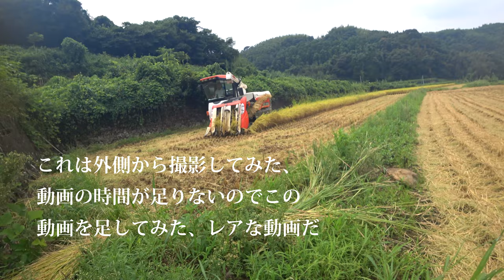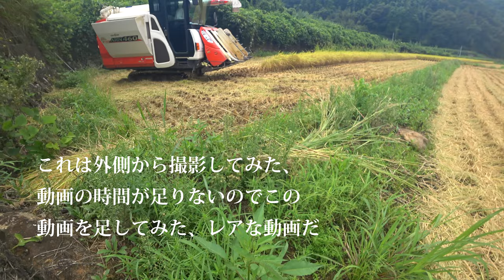【会社員実家農業手伝う】2019年稲刈りやっぱりジムニーで追いかけたARN460コンバインものすごい狭い農道を豪快にハウスすれすれで・・・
関連動画